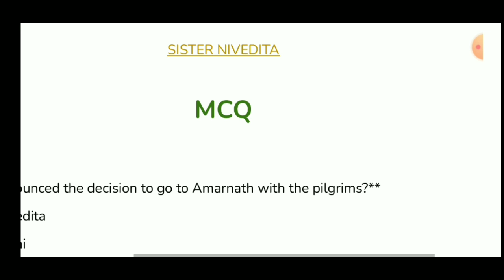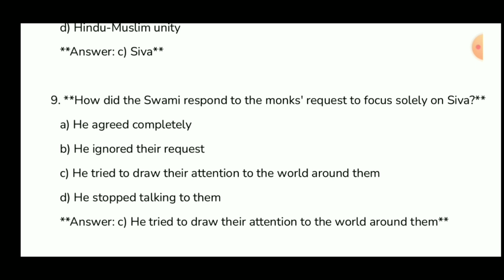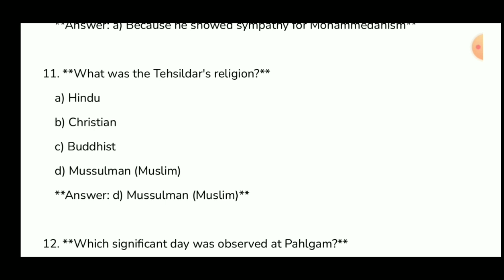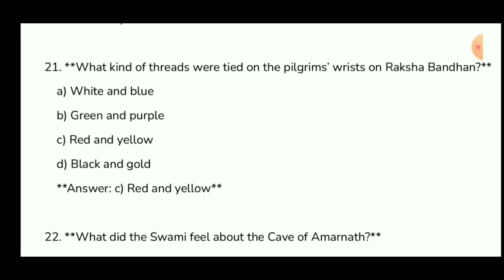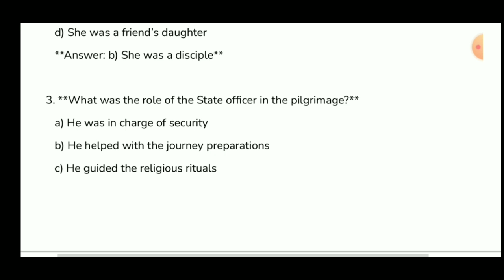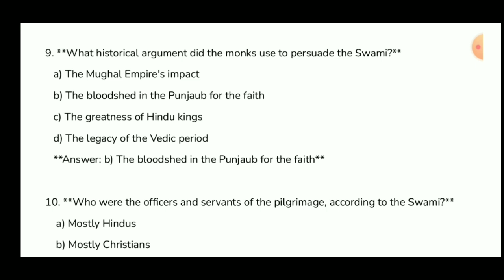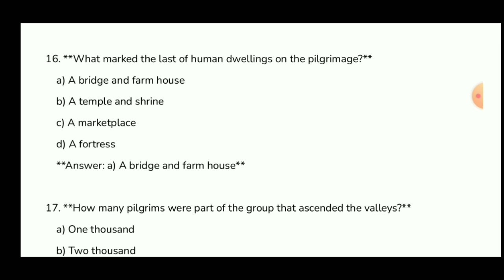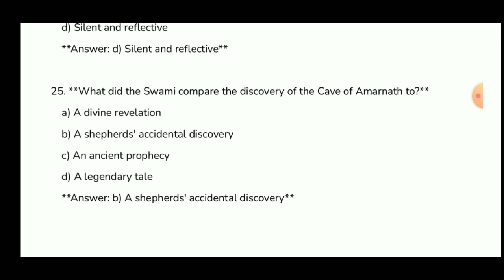wb class 11 english amarnath mcq semester 1//wbchse class 11 english pross chapter 3 amarnath//mcq/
wb class 11 english chapter amarnath mcq //wbchse class 11 english amarnath sem 1//west Bengal board class 11 english chapter 3 amarnath mcq for semester 1

is video me class 11 ke english new syllabus ke chapters ko diya gya hai jo apke 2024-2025 se suru hone vale hai
Wb class 11 new syllabus english 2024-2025
wbchse semester system exam pattern 2024
wb english new syllabus class 11 semester
wb semester system new exam pattern 2024
english new syllabus class 11 wbchse 2024
wbchse class 11 english syllabus 2024 semester
wbchse new semester system exam pattern
exam pattern class 11 english wbchse 2024
wbchse english syllabus 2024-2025 class 11
wbchse english chapter 3 mcq hindi medium

Wb class 11english  amarnath mcq
Amarnath mcq class 11 English west Bengal
Class 11 English amarnath mcq semester1
Vvi important mcq semester 1 English class 11 most important mcq semester 11 vvi
Viral English video English mcq sem 1
Amarnath class 11 English mcq sem 1
Pross chapter 3 amarnath wbchse mcq education English woman education swami vivekananda story English
Nivedita and vivekananda story English virol
Mcq swami and nivedita story mcq sem 1
Vivekananda amarnath mcq wbchse class 11 English pross chapter 2

Class 11 English
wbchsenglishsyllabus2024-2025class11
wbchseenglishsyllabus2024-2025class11